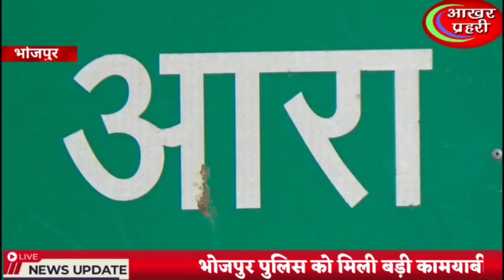Viral Video : बस - कार टक्कर में कार से निकला शराब ,लोगो की लगी शराब वाली जैकपॉट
ये वायरल वीडियो बिहार के सिवान का बताया जा रहा है । विडवो में आप देख रहे है कि बीच सड़क पर एक कार रुकी हुई है और कार में रखा शराब को लोग लूट रहे है । शराबबंदी वाले राज्य में इस कार में शराब आया कहा से ,और लोगो को जैसे ही पता लगा कि इस कार में शराब है बस क्या था लोग जुटते गए और शराब लूटते गए ।

About the AP News :-
भारत के इतिहास के सबसे स्वर्णिम पन्नो में लिपटा है बिहार . इस पावन भूमि पर जन्मी  माता सीता ,महाभारत काल के राजा जरासंध ने राज किया .इस धरती ने विश्व पटल पर पहला सम्राट दिया .लिच्छवी राजावो ने दुनिया को पहला लोकतान्त्रिक गणराज्य दिया .ये भूमि है महावीर की ,भगवन बुद्ध की ,चाणक्य की ,कालिदास की ,ये भूमि है वीर कुंवर सिंह की ,जहा आजादी का पहला बिगुल फूंका ,ये धरती है आन्दोलन की ,... यही है भूमि बिहार की .

आखर प्रहरी न्यूज़  एक ऐसा मंच है जहाँ खबरों से लेकर इतिहास तक सबकुछ मिलेगा

तो गर्व से कहिये हम बिहारी है भैया
welcome to aakhar prahari news